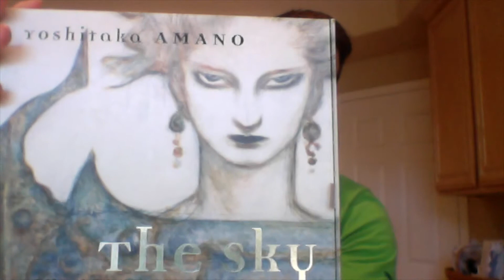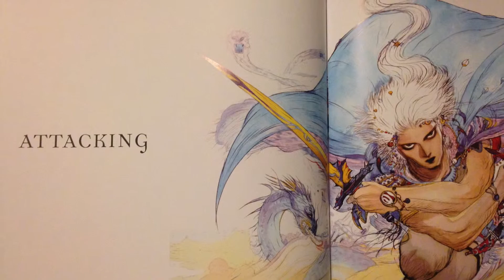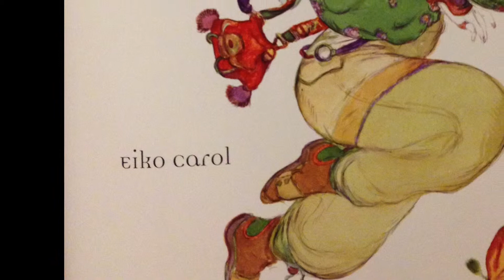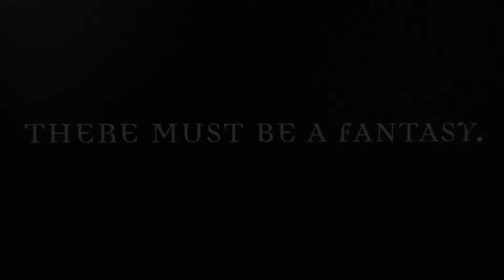Item Get! The Sky- The Art of Final Fantasy: Yoshitaka Amano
The Sky is a collection of artwork from Final Fantasy by character and concept artist Yoshitaka Amano. Released by Dark Horse Comics in 2013, this set is actually the second time the collection has been printed since the first run sold out so quickly. It is currently available via book retailers and Amazon and ranges from $56-89.99. Get your copy sooner rather than later before it disappears!

"Medley 2002" and "The Man with the Machinegun" by Nobuo Uematsu

Any constructive criticism (if that exists on the internet) is greatly appreciated so I can raise the quality of my videos!